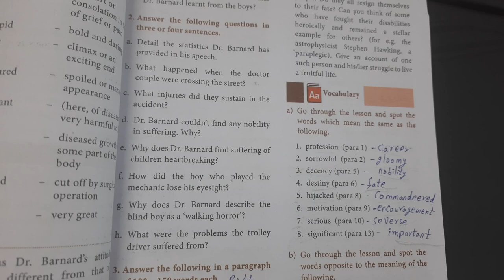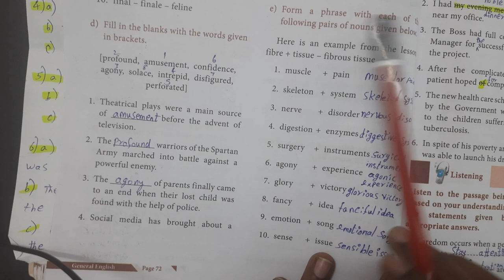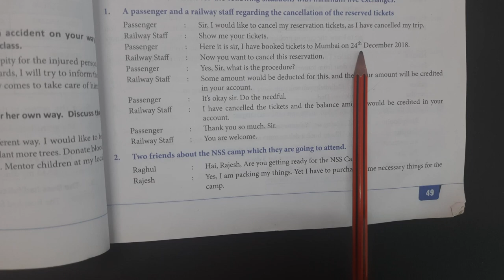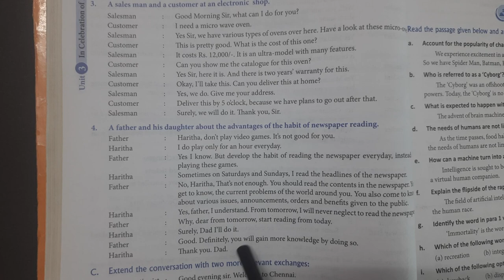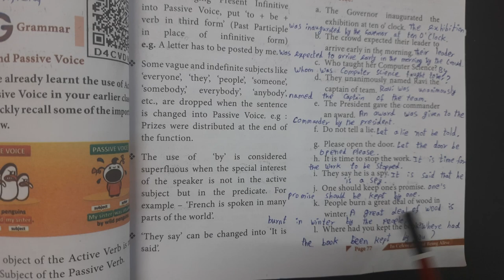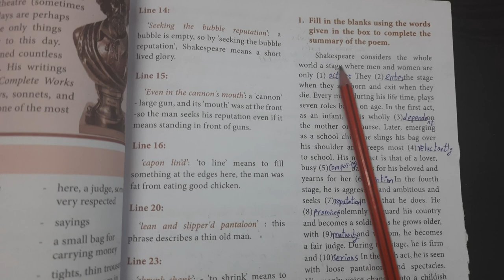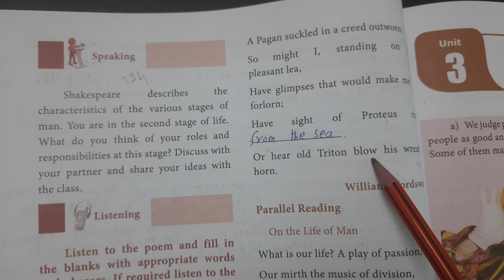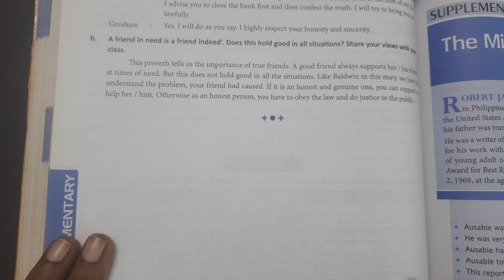12th Std English Unit 3 In Celebration of Being Alive Book Back Question and Answer 1M